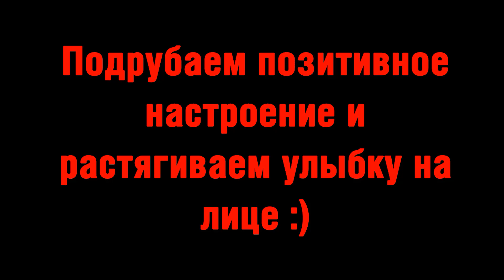King Arthur: Knights Tale | Ты что такое? | Сложность кошмар прохождение #12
King Arthur Knights Tale полное прохождение на руссом, летсплей. Сюжет игры King Arthur Knights Tale Прохождение игры с комментариями. Пошаговая тактическая RPG King Arthur Knights Tale gameplay.

00:00 Продолжение восьмой миссии. Шестой бой
16:52 Седьмой бой
26:51 Восьмой бой
47:44 Миссия леди Диндрейн